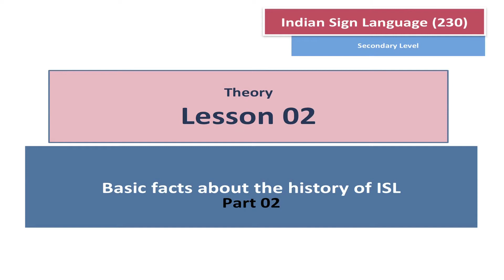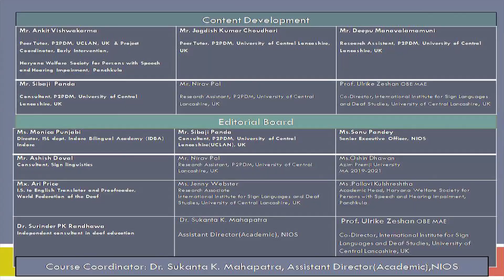L-2 : PART 02 Basic facts about the history of ISL